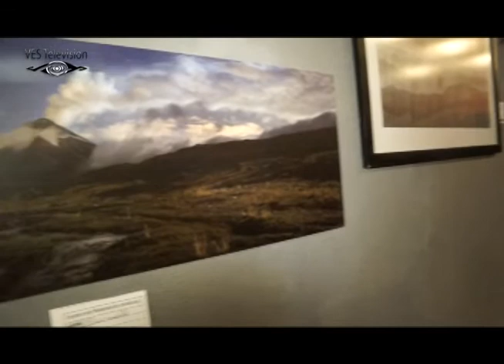MUESTRA PICTÓRICA "ESPEJISMO" DE CENTRO DE PROMOCIÓN ARTÍSTICA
En el interior del parque El Ejido de Quito. Entrevista con sus protagonistas.